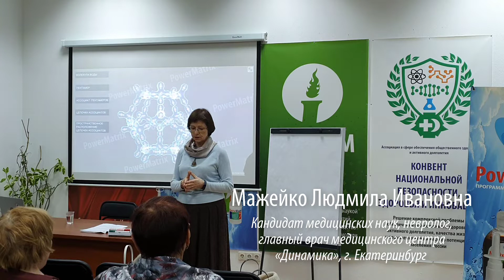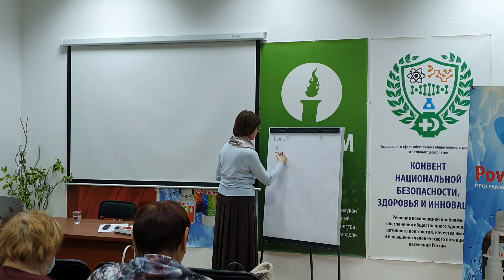Продукция PowerMatrix в неврологии. Врач-невролог, к.м.н. Мажейко Л.В.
Встреча с врачом. Продукция PowerMatrix в неврологии. Врач-невролог, к.м.н. Мажейко Л.В. Екатеринбург, ноябрь 2019.